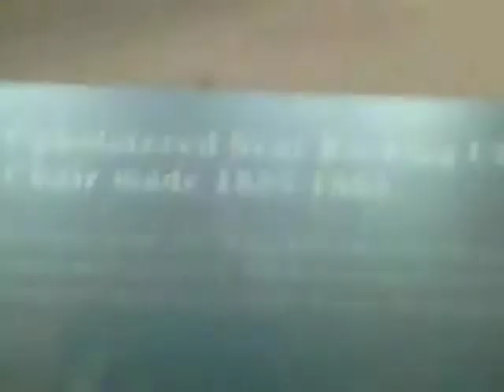at the henry ford museum:the chair abraham licoln got shot in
this chair is really old and it is not a fake replica, it is the real thing